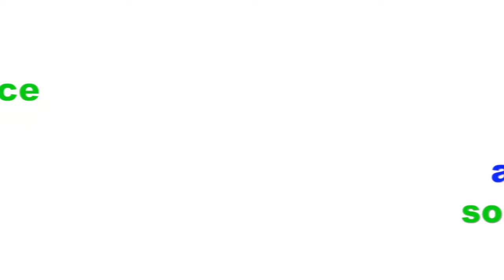2016-17 L.I. Sports Impact CHALLANGE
Enter your communityservice work today and make your impact known!

500Projects Challenge